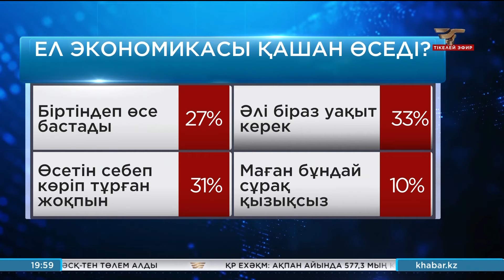Төрт басым іс, білсеңіз! . «Талқы»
Жол салсаң жүрісің ғана жеңілдемейді, айналасында кәсіп дамиды, мыңдаған адамға жұмыс. Газ тартсаң, үйіңде жылу ғана болмайды, газдың төңірегінде бизнес өркендейді, сол секілді құрылыс салсаң баспананы ғана шешпейсің, құрылыстың төңірегінде мыңдаған адам нәпақа табады. Бұны экономикада мультипликативті әсер дейді. Өткендегі Құрылтайда мемлекет басшысы 4 ауқымды инфрақұрылымдық бастаманы жүзеге асыру қажеттігін айтты. Қай салалар тіршілікке қан жүгіртеді?